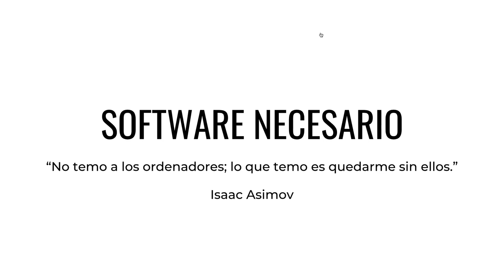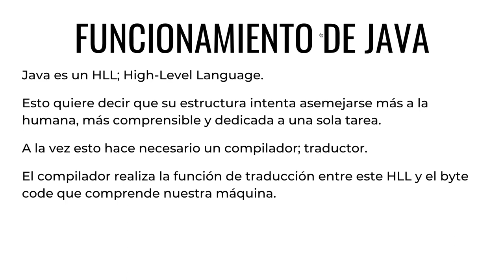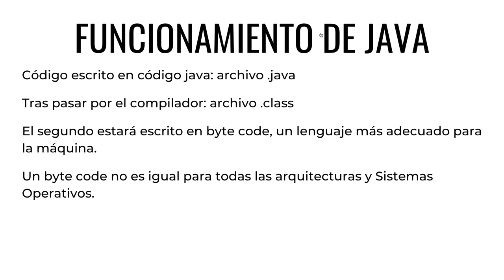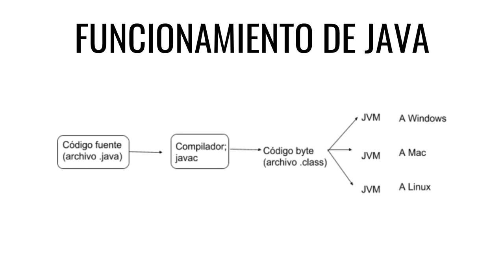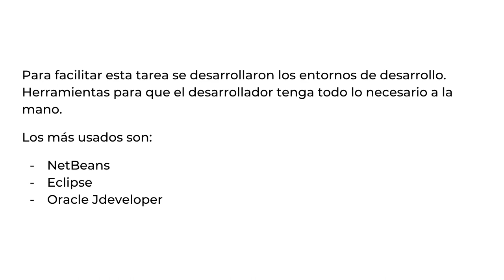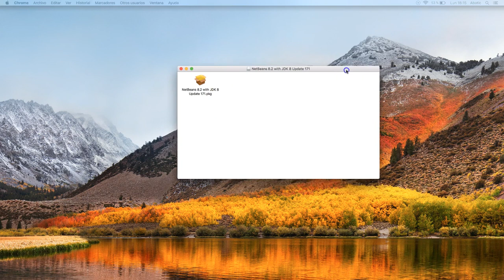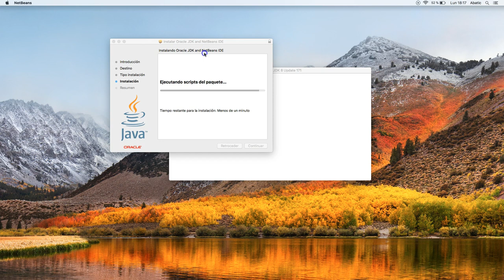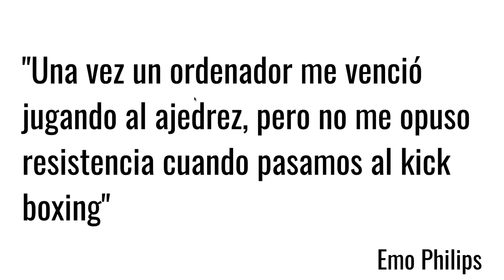CURSO de JAVA Clase 02: CONCEPTOS Importantes e INSTALACIÓN - created by ABATIC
Vamos a ver los conceptos importantes y la instalación del software que necesitamos. En este capítulo empezamos a dar nuestros primeros pasos en Java. Lo primero que necesitas son algunos conceptos importantísimos del lenguaje de programación Java.

Después de conocer cómo funciona Java desde el background, vamos a aprender cómo podemos obtener todo lo necesario para empezar a desarrollar aplicaciones en este lenguaje. Para poder empezar a teclear código, necesitas que te suenen cosas como JDK o .javac.